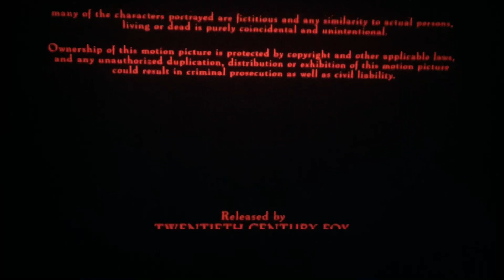20th Century Fox (2001)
From 20th Century Fox Presents “From Hell” (2001)